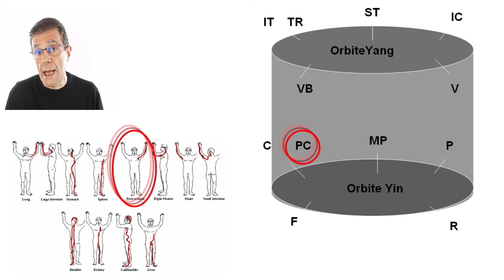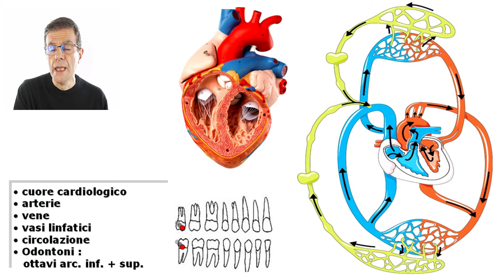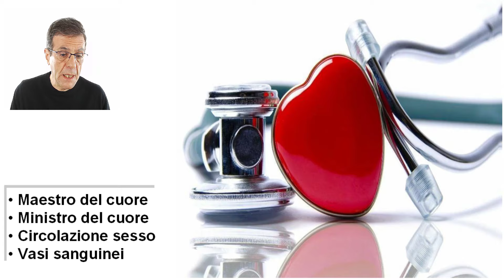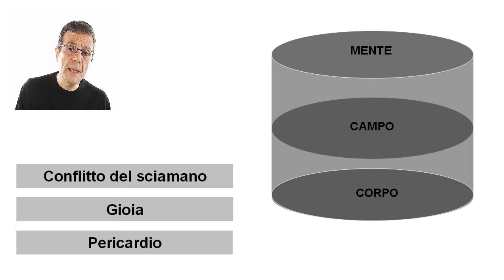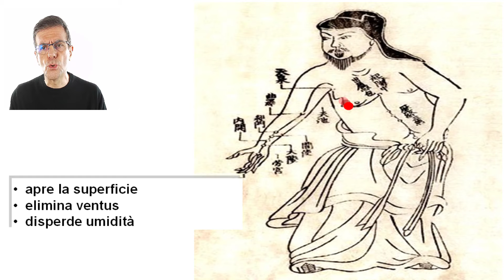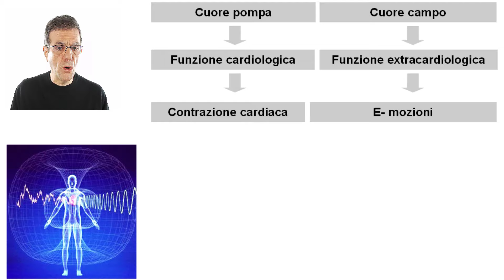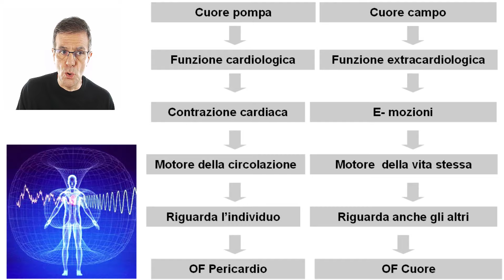agopuntura, pericardio 1, pc 1, tianchi, tuina, shiatsu, digitopressione, agopuntura roma, tai chi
Agopuntura: il video è dedicato al punto  PC 1 o tianchi in lingua cinese,  sito secondo la  sul meridiano del pericardio. Dott. Fabio Farello, agopuntura a Roma.

Il punto di agopuntura PC 1, Pericardio 1,  in cinese tianchi,  significa “stagno del paradiso” .   I nomi cinesi degli agopunti hanno quasi sempre un significato simbolico, utile a comprendere  i loro impieghi in terapia più complessi.

Lo stagno è una immagine del energie struttive liquide e yin.   Il paradiso  è una immagine dell’energie attive cosmiche e yang. Il punto oltre le applicazioni cliniche  nel disperdere umidità e vento, ha anche la funzione di equilibrare lo yin e lo yang nella gabbia toracica.

Una allusione alle funzioni cardiologiche e extracardiologiche del cuore, che necessitano tra loro di una rapporto armonico , al quale provvede tra molto altro la stimolazione in agopuntura di Pericardio 1. Questo facilita l'accesso allo "stagno del paradiso".

Conoscere i punti di agopuntura è necessario per medici, veterinari e odontoiatri,  ma è decisamente utile anche a coloro che praticano tuina, do in, shiatsu, digitopressione o altre tecniche manuali,  ma anche tutti coloro che hanno interesse alle terapie naturali. Anche i praticanti lo yoga, il karate, il tai chi, il chi kung possono capire e esercitare meglio tali discipline con la conoscenza dei punti di agopuntura.